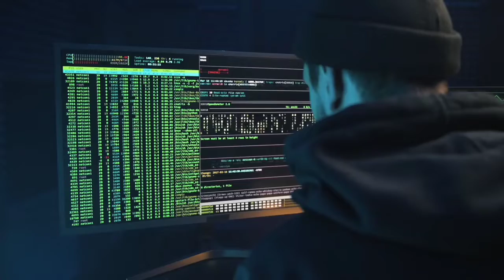एटीएम रूम में ac का क्या मतलब जानिए।।Know what is the meaning of ac in atm room.LBFM fact#shortsbeta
Know what is the meaning of ac in atm room.
एटीएम रूम में ac का क्या मतलब जानिए

Hello friends my name is Manish Kumar and I put fact related information on this channel.